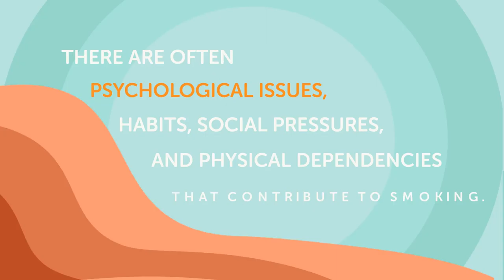Why Do I Smoke? - familydoctor.org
If you learn the answer to this question, it will be easier to stop smoking. Knowing why you smoke will help you find ways to make up for the things you may miss when you stop. More